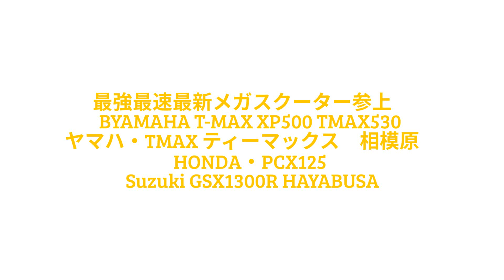最強最速最新メガスクーター参上 BYAMAHA T-MAX XP500 TMAX530 ヤマハ・TMAX ティーマックス 相模原 HONDA・PCX125 GSX1300R HAYABU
最強最速最新メガスクーター参上　BYAMAHA　T-MAX　XP500　TMAX530　ヤマハ・TMAX　ティーマックス　相模原　HONDA・PCX125　Suzuki GSX1300R HAYABUSA